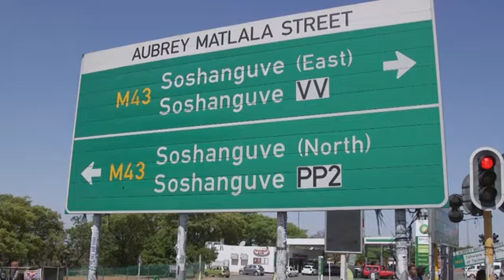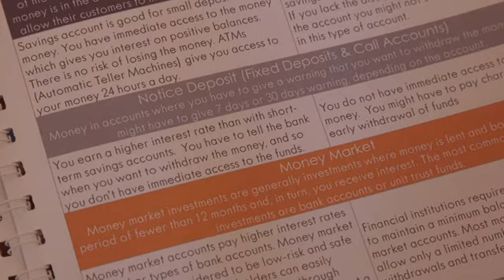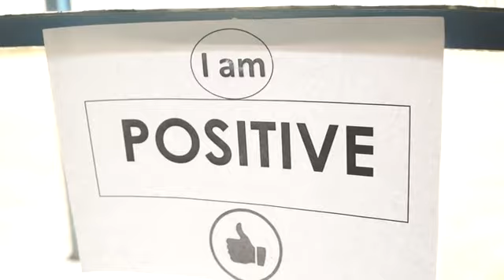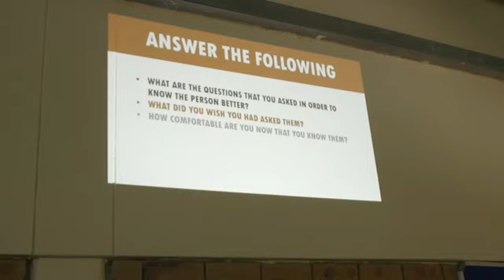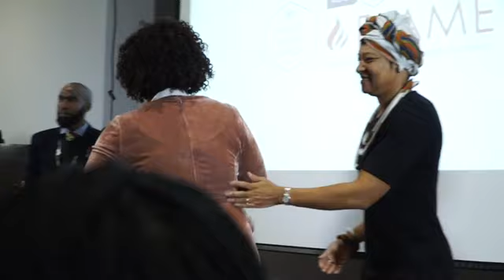ASISA Foundation FLAME1 Programme video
FLAME1 programme video 2018